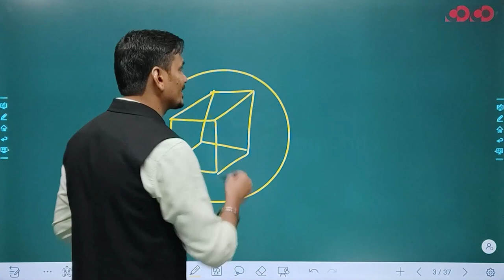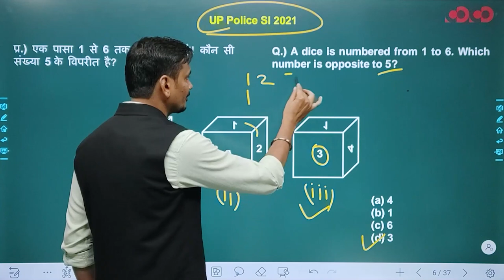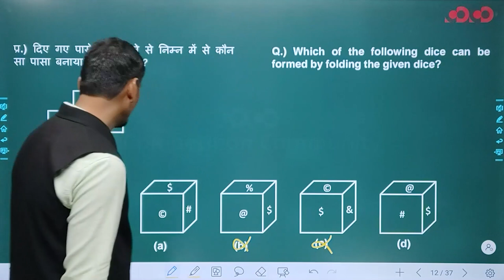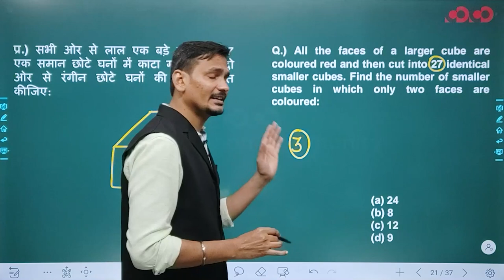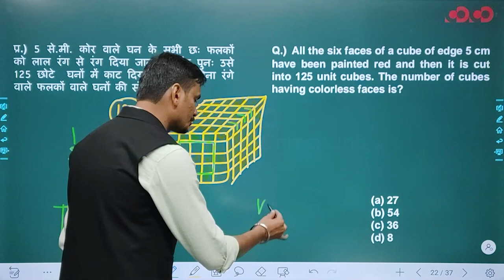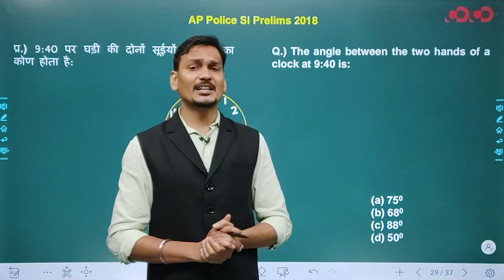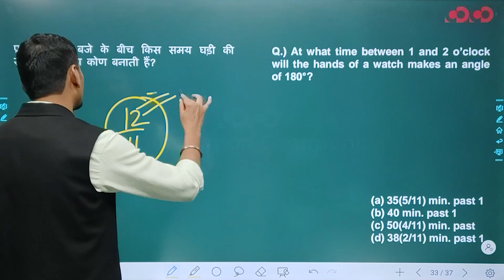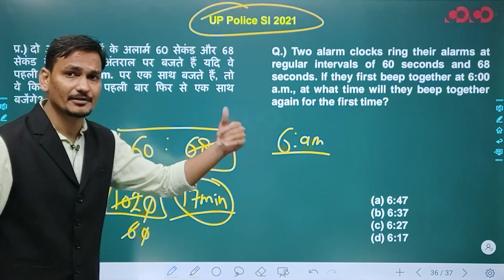SI Prelims | Reasoning | Lecture -04 | By Dheeraj Sir